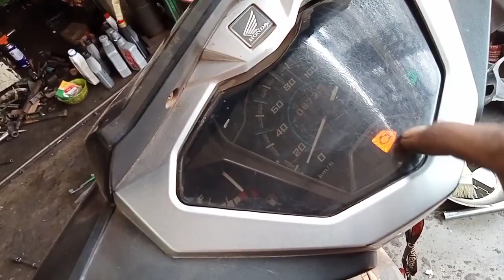Mengatasi Kompresi Hilang/Bocor Honda Supra x125 fi, PART-2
video ini saya akan membahas penyebab utama Honda Supra x 125 hilang kompresi.. langsung saja kita simak videonya.